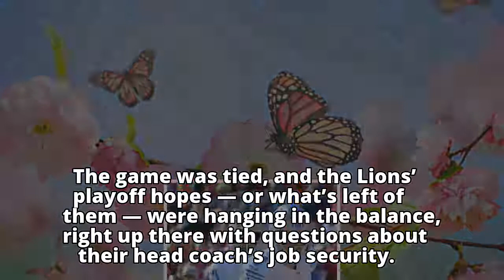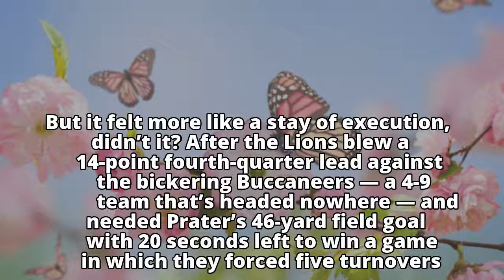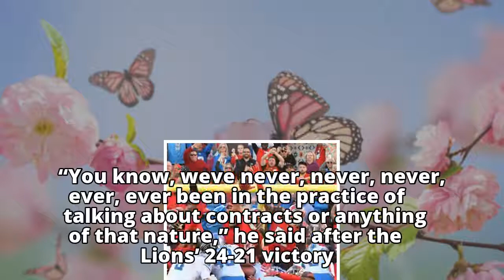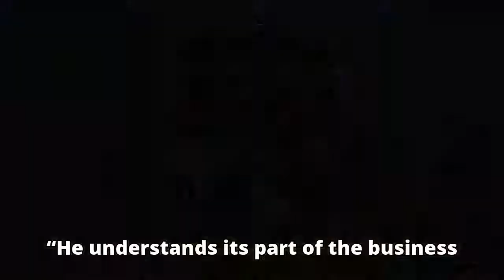Niyo: Twist in Caldwell's job status fuels Lions' drama